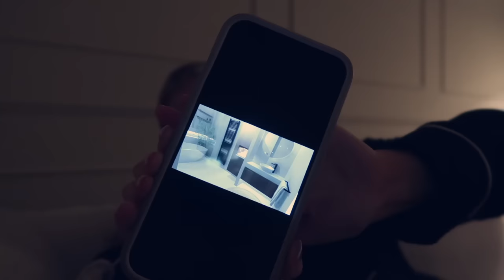DAY IN THE LIFE | frosty morning, baking homemade bread, cosy cooking & bathroom renovation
Let’s spend a cosy day together ☕️🧦 I hope you enjoy todays vlog!

MP Women's Power Maternity 1/4 Zip - Black
MP Women's Shape Seamless Long Sleeve Crop Top - Walnut